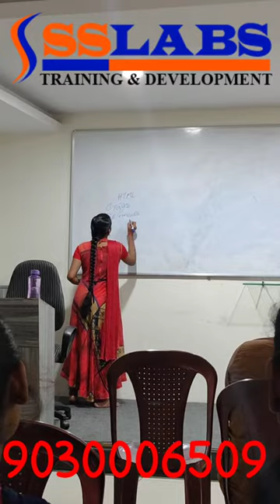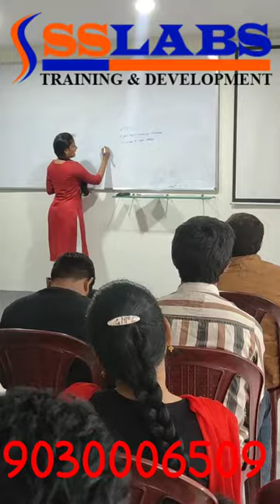Successfully completed the seminar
HOW TO LEARN NEW TECHNOLOGIES EASILY
AWARENESS PROGRAM FOR IT & SOFTWARE.
BY SSLABS
SS Labs, Billing Opp: Prime Hospital, Manjeera square, 3rd Floor 301-A, Ameerpet, Hyderabad, Telangana 500038.